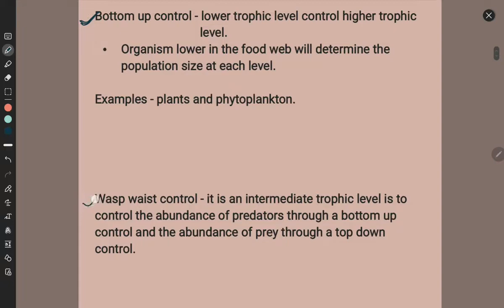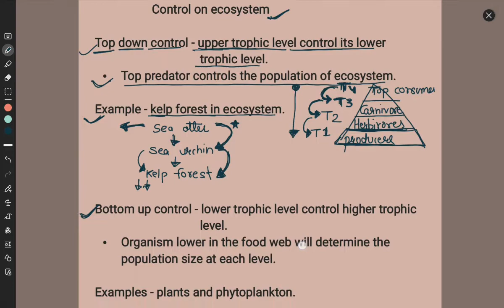Ecology _ Control on Ecosystem _ Top down control /bottom up control / Wasp waist control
Top down control- organism higher up in the food web will determine the population size at each level.
 Example - sea otter are a Keystone species they prey on sea urchins which in turn eat kelp.
Wasp waist control - this control occurs when one of the intermediate trophic levels is dominated by a single species , as occurs with small pelagic fishes of world's up welling zones.

trophic level 1st - producers ( plants )  ( phytoplankton)
trophic level 2nd- consumer ( herbivores) ( zooplankton)
trophic level 3rd - predator ( primary carnivores)( small fish - planktivores)
trophic level 4th - top predator ( secondary  carnivores) ( large fish )

References

Ecology and environment by P.D sharma
Ecology Peter stilling
Peter J.mayhew
Manuel C. molles